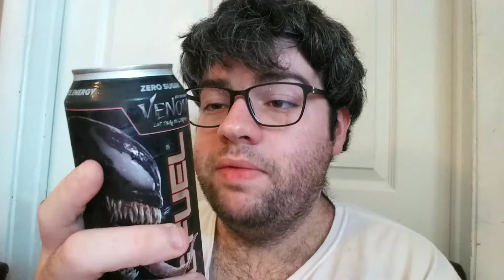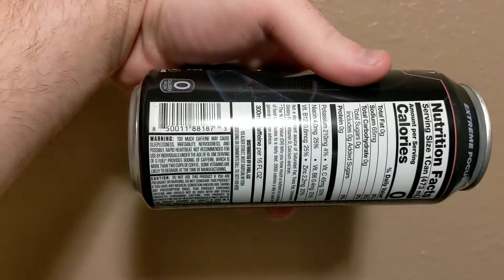Deadcarpet Energy Drink Reviews - Black Ooze GFuel Energy Drink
I review the Black Ooze GFuel energy drink. This is my 1,780th energy drink review video. It was released to promote the Venom Let There Be Carnage movie.